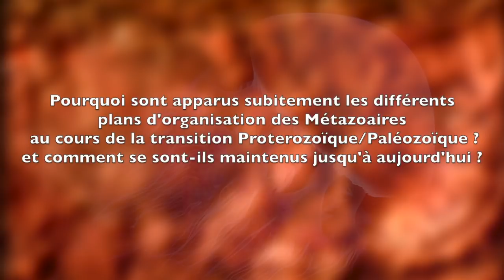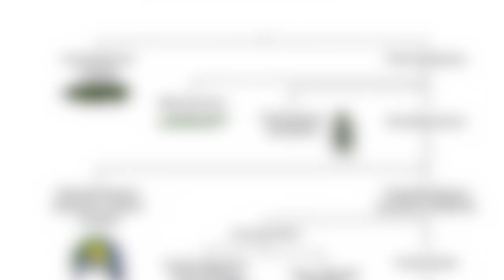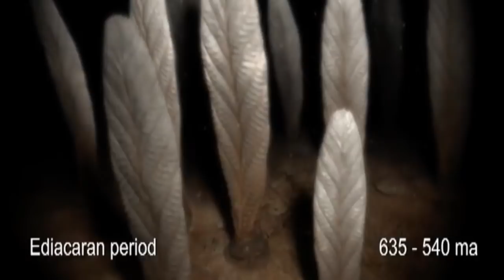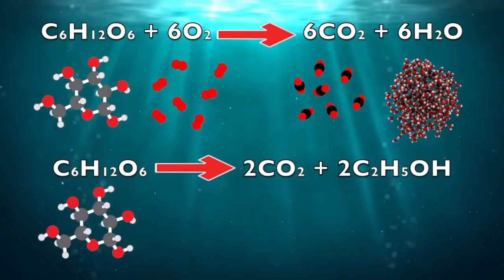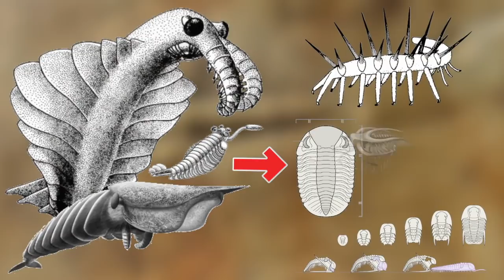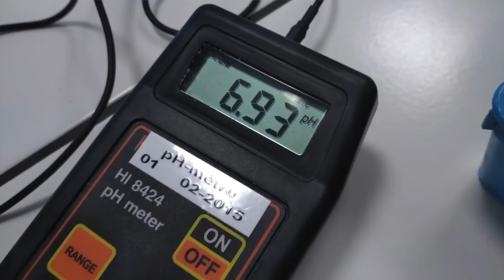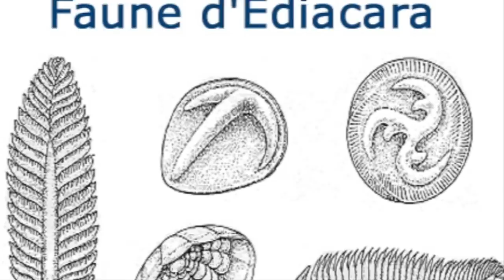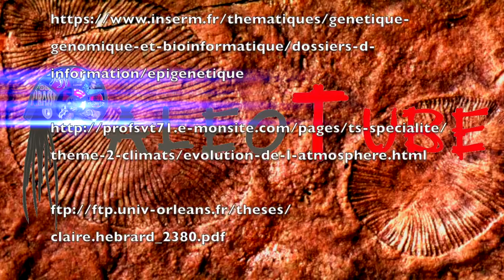L'origine et l'évolution des plans d'organisation des Métazoaires (Ediacarien et Cambrien)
Bon visionnage ! Découvrez avec moi (Alexis Rastier) l'origine et l'évolution des Plans d'organisation des Métazoaires durant le Cambrien et l'Ediacarien.

(Thèse de Doctorat Université de Lauraine)

-La vie est belle, les surprises de l'évolution de Stephen Jay Gould.

Merci pour la participation de Daniil Aubry et de Justice Greco (Jujugame).